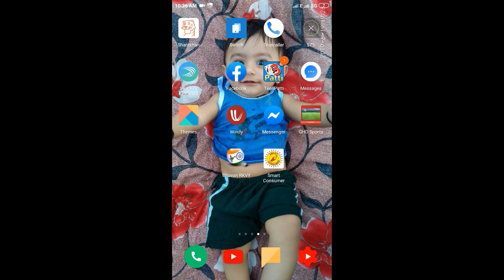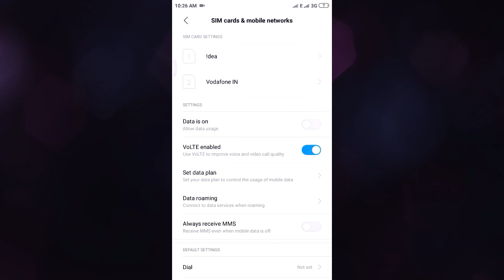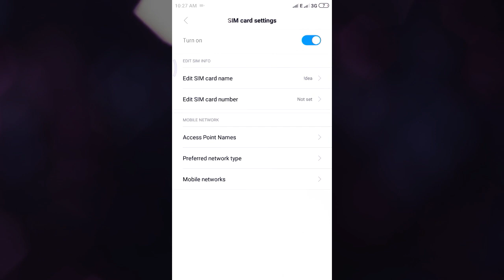why 4g is slow | internet ki speed kaise badhaye | increase internet speed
if you face 4g speed is slow down - why 4g is slow
Dosto, aapke mobile me 4g data hone ke bavzud bhi 4g speed nhi mil rhi he aur aapka internet  data kafi slow chal raha he to is video me maine internet ki speed badhane ka tarika bataya he, ye video pura dekhe.

dosto, aapke mobile me 4g kyu working nhi karta uski jankari ke liye agar aap ye setting apne mobile me karoge to aapke mobile me internet ki speed kafi fast ho jayegi,

why 4g is slow
why 4g is not working
slow internet ko fast karne ka tarika
slow internet fast speed se kaise chalaye
fast internet speed setting

Technical balaji